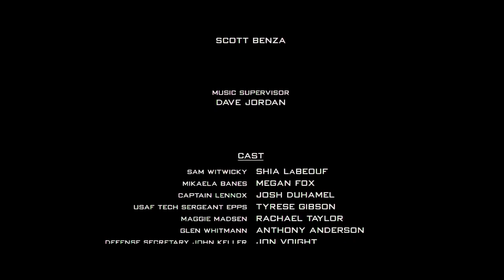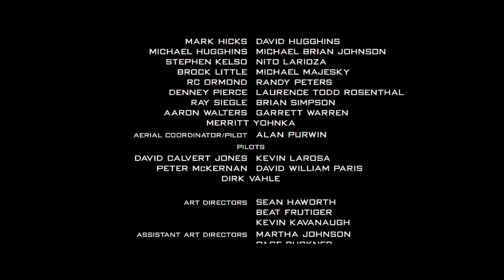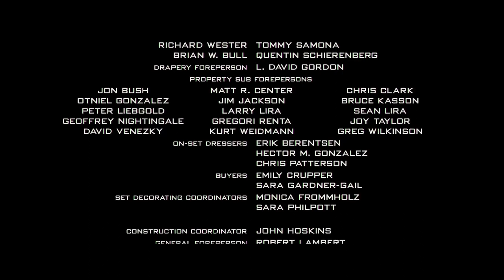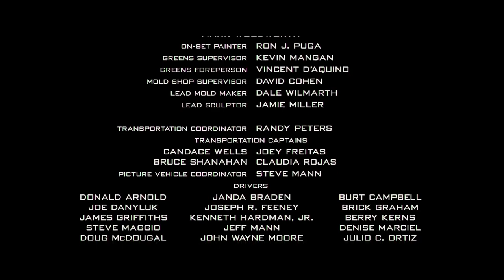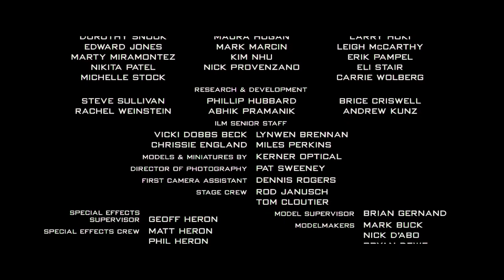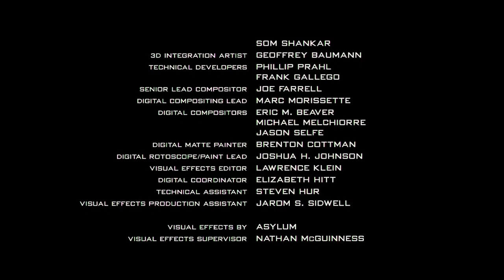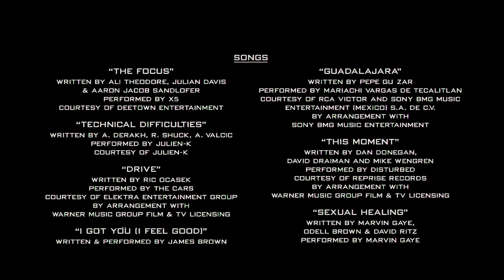Transformers 2007 Ending with "The Touch" by Stan Bush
Just having some fun editing what I would say could've been the best way to end Transformers 2007.